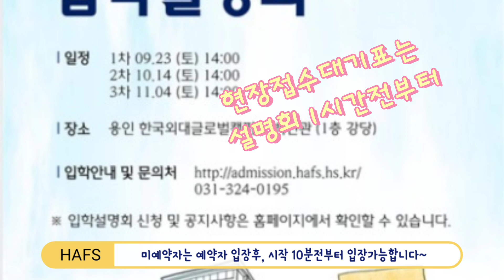외대부고 2024 설명회 개최 예정